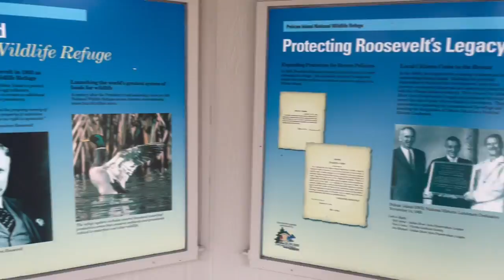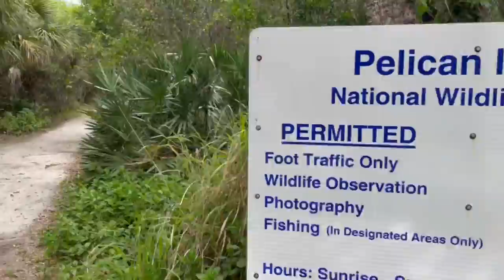Pelican Island bird trail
Pelican Island is the nation’s oldest National Wildlife Refuge, designated in 1903 by President Theodore Roosevelt.